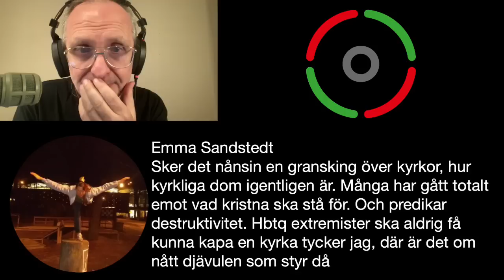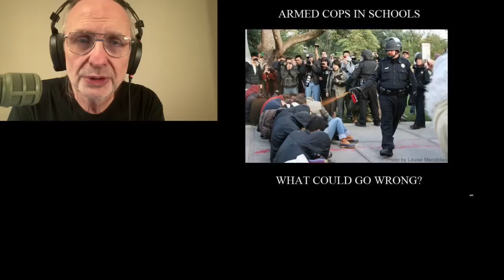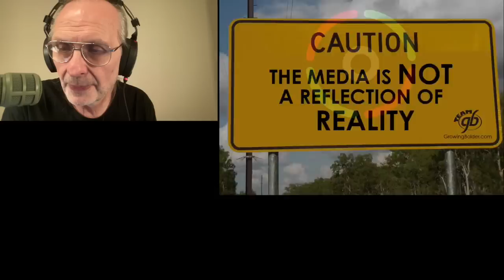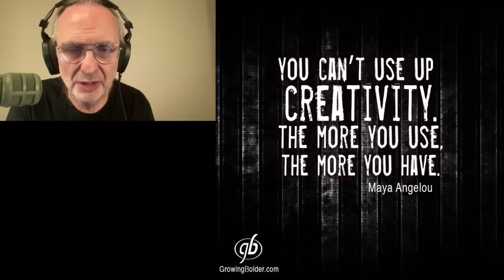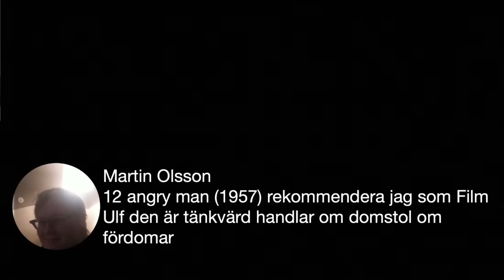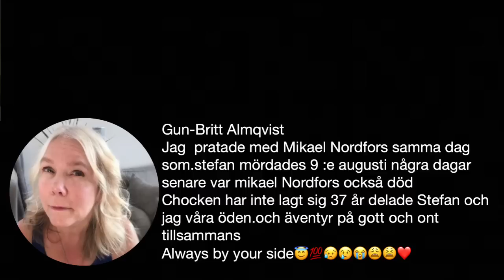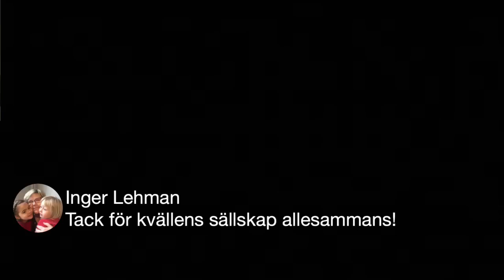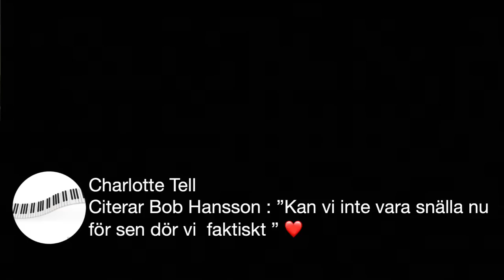20.00 och lite till... men detta blir bra... snart så!